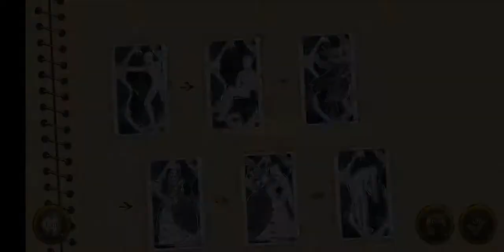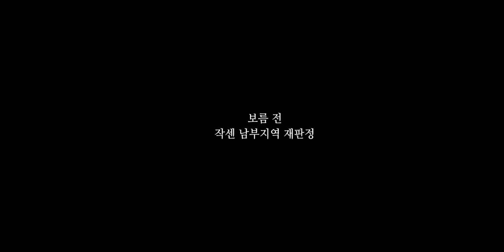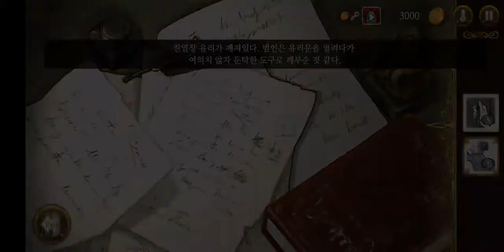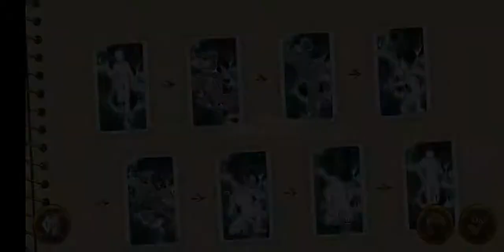프랑켄슈타인(Frankenstein) 챕터1 암묵적 동의 공략